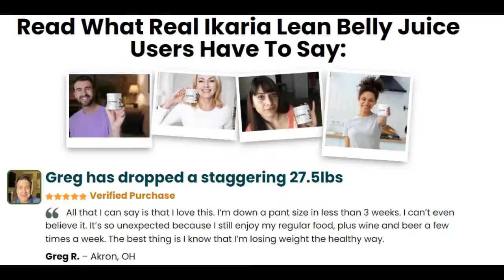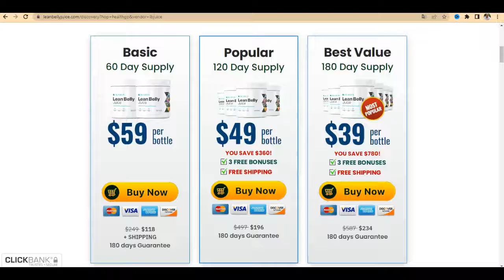Ikaria Lean Belly Juice Reviews - Honest ikaria juice review (update).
Ikaria Lean Belly Juice Reviews - Beware for THIS! -  Ikaria Juice Review.
This Lean Belly Juice review video gives you complete info about this weight loss supplement so you can make an educated decision if it’s the right product for you.
This video will answer the questions :
Will ikaria juice work for you?
What if ikaria doesn't work for you? How can you get a refund if ikaria doesn't work for you?
How long should you use ikaria lean belly juice for the best results?
What is the best formula to purchase ikaria lean belly?
Is ikaria juice legit or is ikaria juice a scam?
Where can you find the official ikaria lean belly website ?
Timecodes :
0:00 - Intro
0:36 - Ikaria Lean Belly Juice official website
0:49 - Is Ikaria Lean Belly Juice safe are there side effects?
1:14 - ikaria Lean Belly Juice Will it work for You?
1:33 - ikaria lean belly juice how long it will take before you will see results.
2:23 - ikaria lean belly juice - watch next ikaria lean belly juice review for more information